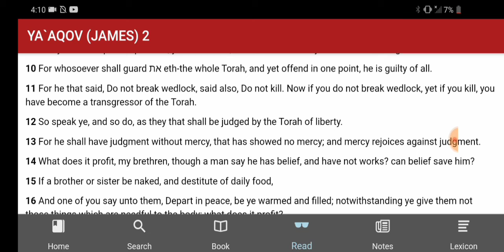How are you sinning if there is no Torah?